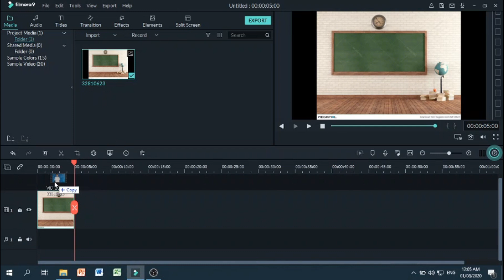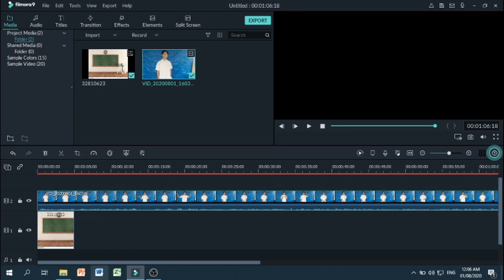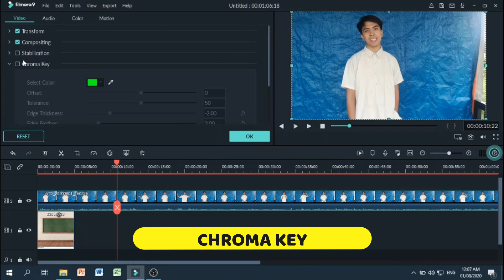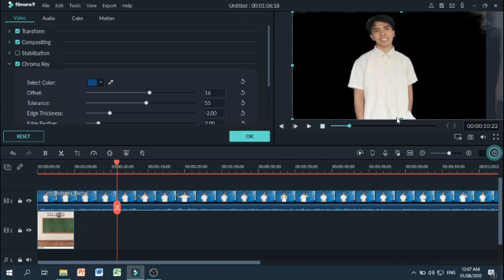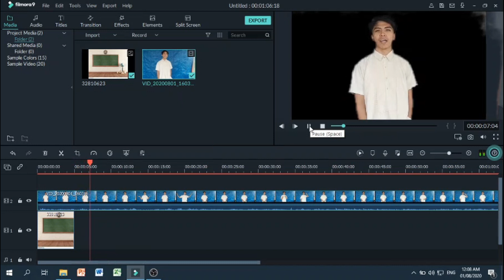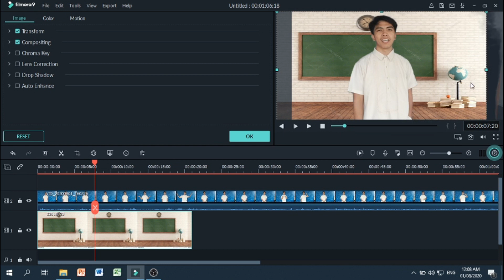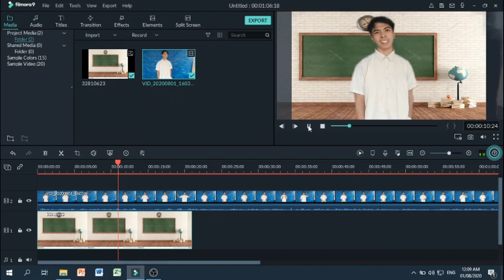Level up your video lessons using your computer |Filmora 9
In this video, you will learn how to level up your video lessons and tutorials by using chroma key in filmora 9 (laptop/desktop computer) to attract more viewers. Chroma key compositing, or chroma keying, is a visual-effects and post-production technique for compositing (layering) two images or video streams together based on colour hues (chroma range). The technique has been used in many fields to remove a background from the subject of a photo or video – particularly the newscasting, motion picture, and video game industries.
Based on our own personal experience, Filmora 9 is a very useful and user-friendly video editing application. It is highly recommended.